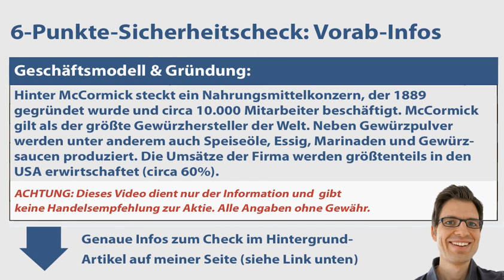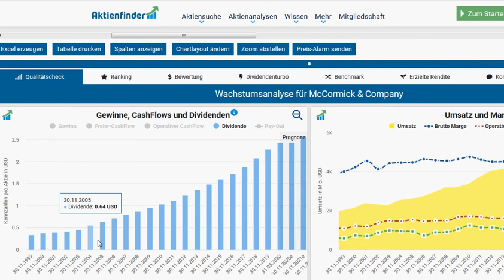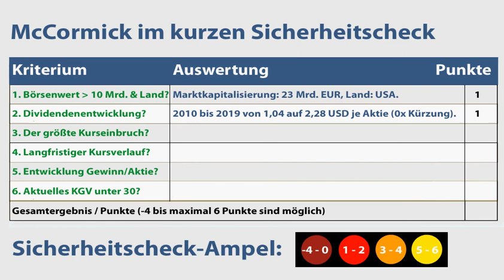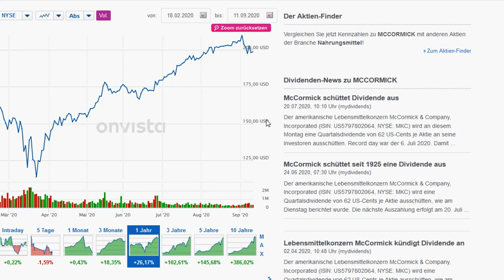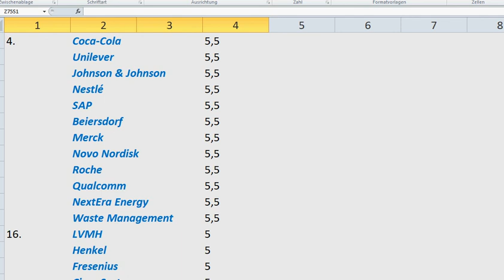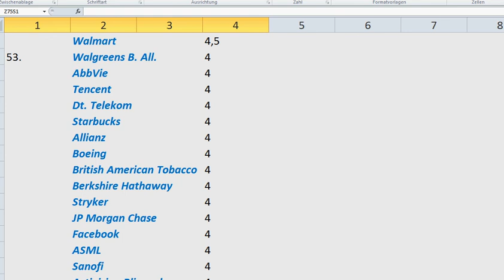Größter Gewürz-Hersteller! McCORMICK – Aktienanalyse: Wie sicher ist die Aktie? | Kurz-Check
🔍 Meine Videos in der Übersicht (Aktienanalysen, Depots & Aktienvergleiche):
💻 Du bist neu auf meinem Kanal? Dann lies bitte die Hintergrundinfos zum 6-Punkte-Sicherheitscheck
► ► McCormick Aktien-Analyse: Worum geht es in diesem Video?
Ich bin Alex von der Webseite „Aktien kaufen für Anfänger“. Für diese Videoserie habe ich einen Sicherheitscheck entwickelt, um anhand von 6 Kriterien die Verlustrisiken von Aktien besser einschätzen zu können. In diesem Video nehme ich mir die McCormick Aktie vor: Wie sicher ist die Aktie womöglich? Um das herauszufinden, gehe ich in dieser Aktienanalyse unter anderem diesen Fragen auf den Grund:
✔ Gibt es bei McCormick Dividende bzw. wie hat sie sich in den letzten Jahren entwickelt?
✔ Wann und wie hoch war der größte Kursrückschlag in den vergangenen Jahren?
✔ Wie hat sich der Aktienkurs von McCormick entwickelt?
✔ Wie hoch ist das KGV? Ist die Aktie McCormick aktuell vermutlich überbewertet?

► ► 2 wichtige Hinweise:
1. Mein Kanal bietet kurze Aktienchecks für einen schnellen (ersten) Überblick. Wer sich für die Aktie näher interessiert, sollte sie genauer analysieren (so mache ich das auch).

2. Ich bin ein ganz normaler Privatanleger und kein Anlageberater. Ich leiste (in diesem Video bzw. auf meiner Webseite) daher keine Anlageberatung und ersetze diese auch nicht. Alle Inhalte dienen lediglich der Information bzw. Unterhaltung und stellen keine (!) Empfehlung zum Kaufen, Halten oder Verkaufen der erwähnten Aktie(n) dar. Aktieninvestitionen können zum Totalverlust führen. Alle Angaben in diesem Video ohne Gewähr.